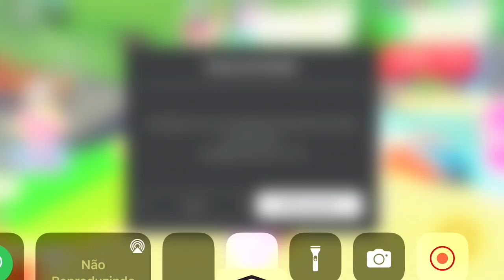COMPLETANDO TAREFAS NO ADOPT ME!!!✅(*Quadro de Tarefas*)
Sejam bem-vindos a mais vídeo aqui no canal!! Aproveitem o vídeo aí e comentem o que acharam.

meu nick: saahvasquez